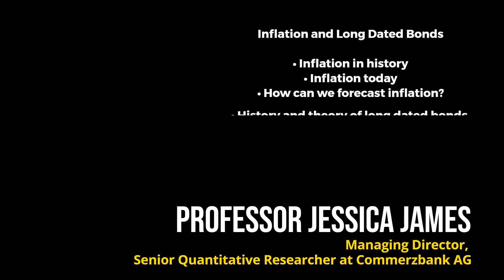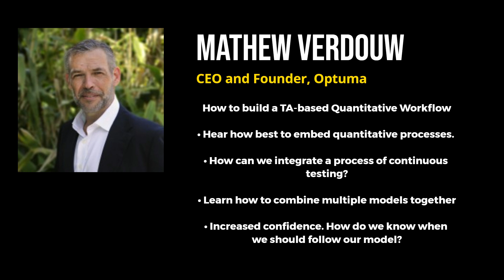Technicals to Trading Systems One Day Conference – ‑ Made with FlexClip 10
Delighted to be able to outline the current programme of speakers and content for our Technicals to Trading systems conference.